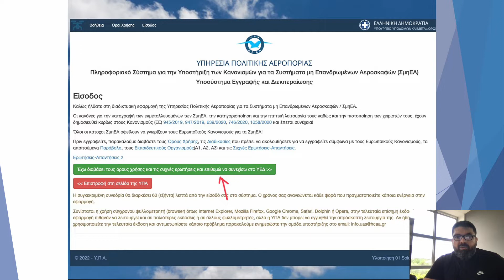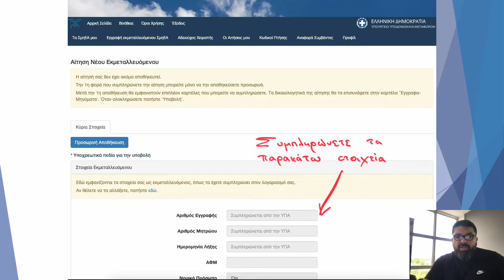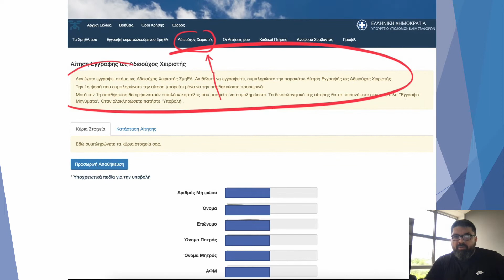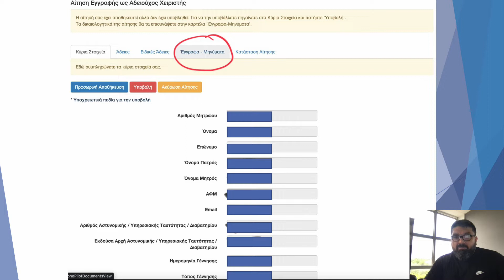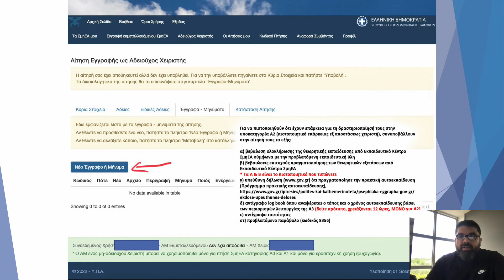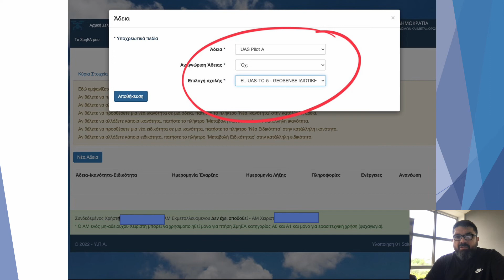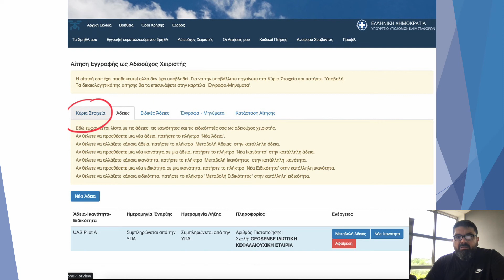Καταχώρηση χειριστή στην ΥΠΑ